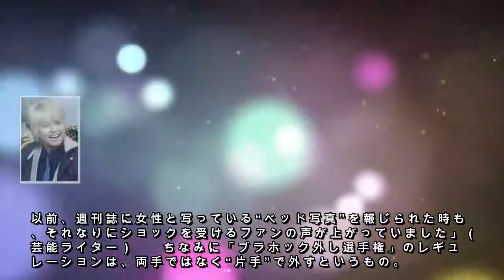手越祐也、本気のブラホック外しを披露！ 慣れた手つきに「見ててしんどい」と悲しみの声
4月1日放送の『DASHでイッテQ！ 行列のできるしゃべくり日テレ系人気番組NO.1決定戦 2018春』（日本テレビ系）に、NEWSの手越祐也が出演。番組の企画で“ブラホック外し”に挑戦したのだが、ファンは「ジャニーズアイドルのこんな姿は見たくなかった……」と複雑だったようだ。